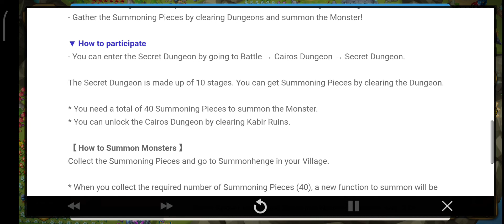[Event] The Secret Dungeon for 3★ [Serpent] (Wind) Now OPEN! - Summoners War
Jum'at 2 September 2022, Pukul 7:34 Pm

Hi, it's Com2uS!

Meet [Serpent] with Wind Attribute in the Secret Dungeon from Sep. 2nd 12pm - Sep. 5th 12am.

[* Based on the server time - Global(PDT/PST), Asia(TST), Europe(CEST/CET)]

Gather the Summoning Pieces and summon the 3★ [Serpent] with Wind Attribute!

The Secret Dungeon is also a rich source of Mana Stones, so don't miss out!

▼ Details
- The Secret Dungeon for [Serpent] will be available at the Cairos Dungeon during the event.

- Gather the Summoning Pieces by clearing Dungeons and summon the Monster!

- You can enter the Secret Dungeon by going to Battle → Cairos Dungeon → Secret Dungeon.

The Secret Dungeon is made up of 10 stages. You can get Summoning Pieces by clearing the Dungeon.

* You need a total of 40 Summoning Pieces to summon the Monster.

* You can unlock the Cairos Dungeon by clearing Kabir Ruins.

【 How to Summon Monsters 】
Collect the Summoning Pieces and go to Summonhenge in your Village.

* When you collect the required number of Summoning Pieces (40), a new function to summon will be added to your Summonhenge.

Thanks!​​🙏

Apakah muted eatry api trieak jkin gw no cb bgk, ngk ..mưa.. end keiiiiiiiii end popstdio?👹🔥💥